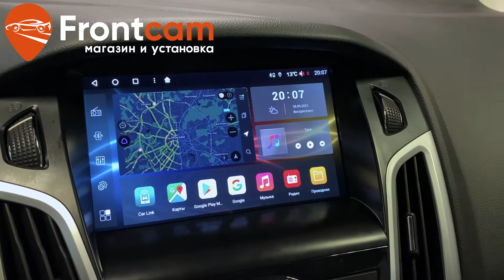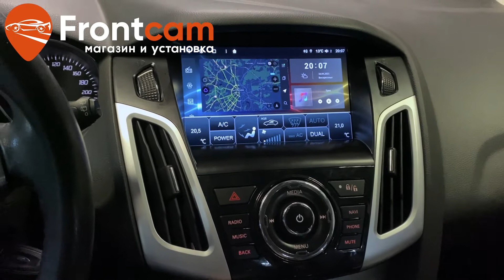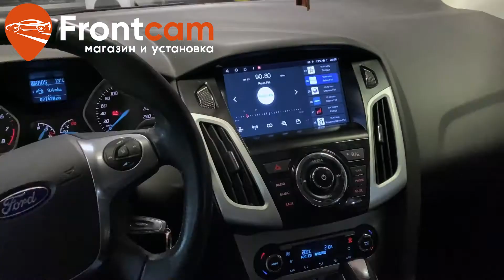Головное устройство Ford Focus 3 на ANDROID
Обзор установки головного устройства на андройд для Форд Фокус 3. Магазин и установка мультимедии Фронткам. Москва. Доставка в регионы.

На данный авто установили мультимедийную систему от компании Wide Media с размером экрана 9 дюймов. В комплекте идет переходная рамка в штатное место автомобиля с физическими кнопками. Теперь на автомобиле доступны все современные мультимедийные функции.